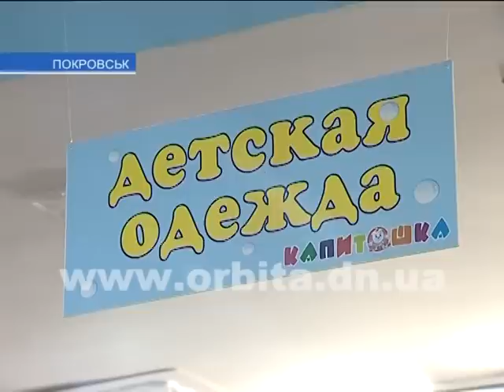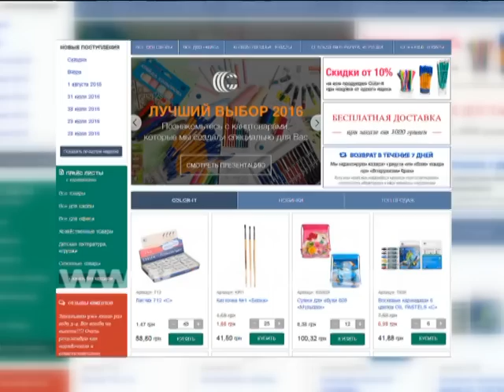Школьный шопинг-2016: что, где и сколько?